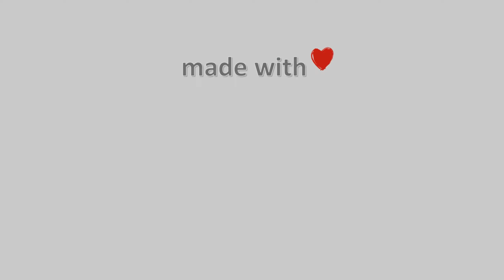🍂 23-October-2023, Σκοπιά Φαρσάλων Timelapse, Timelapses.gr 🇬🇷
Η κάμερα είναι τοποθετημένη στο χωριό Σκοπιά Φαρσάλων στα 495μ. υψόμετρο, κοιτάει νοτιοανατολικά, στο βάθος βλέπουμε την Όθρυ στους πρόποδες της οποίας περνάει ο ποταμός Ενιπέας. \Ιδιοκτησία – Χορηγία: Ηλίας Τσούτσος\ 🇬🇧 \ 🔔 Subscribe to the Channel 🌅 Amazing Sunrise In Greece \ ❄️ Snowy Greece \ 🌈 Coloured Sky 🎥 Camera host Purple – Roa (No Copyright Music)\⚙️ Video Compiled of 1095 Photo Images\⌛ Processing Time: 26 minutes, 4 seconds\Timelapse Generated \Facebook \farsala